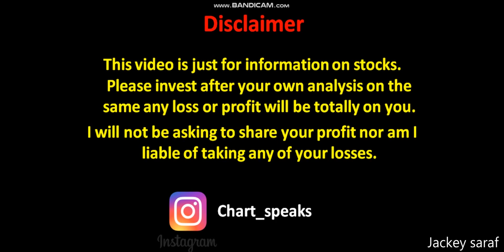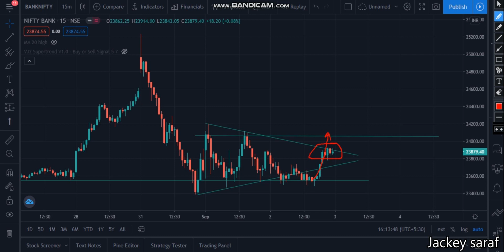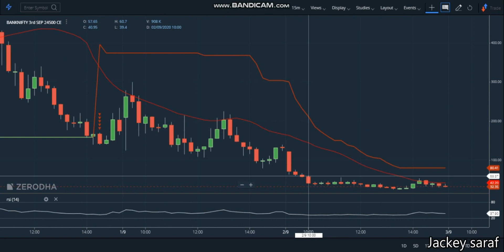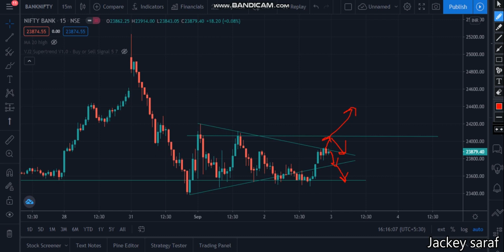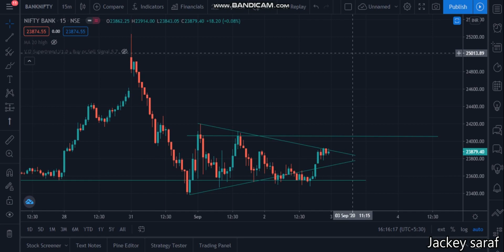BANK Nifty Strategy for 03-09-2020. BankNifty levels for tomorrow. Intraday levels of BANKNIFTY.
Quick update on Bank Nifty option trading
Technical analysis of Bank Nifty option trading . Share price of Bank Nifty option trading .

Share price analysis of Bank Nifty option trading
Technical indicators used macd supertrend and channel
Buy sell or hold as per your own views this video is just to tell you about Bank Nifty option trading technical.
Fundamentals of Bank Nifty option trading is not in this video its only about the technical and the share price.
This video answers a few question about Bank Nifty option trading such as
News update
Stock Market,
Upcoming IPO,
Bank Nifty option trading news
Bank Nifty option trading latest news update
Bank Nifty option trading latest analysis
Bank Nifty option trading share price analysis
Bank Nifty option trading update
Expert advice on Bank Nifty option trading